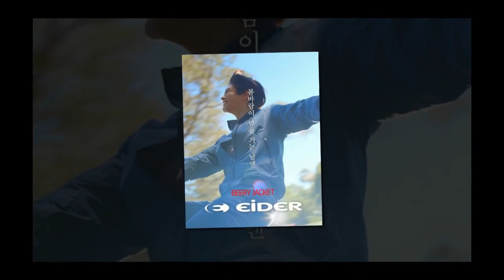BOGUMMY Credit to owner [2018 03 19]💚💘💖💞💛💔